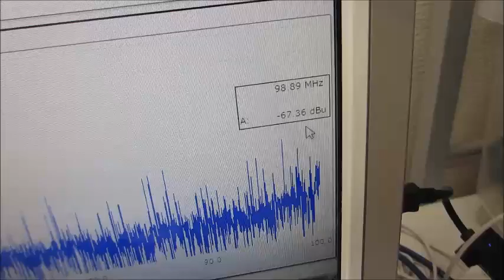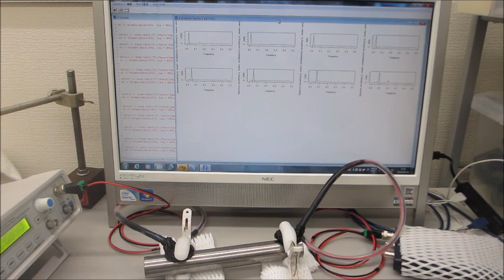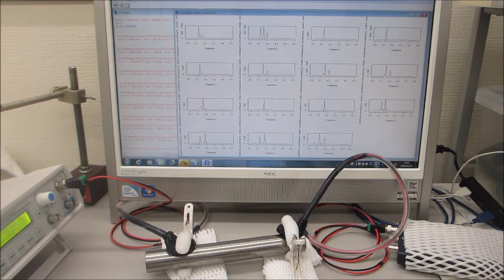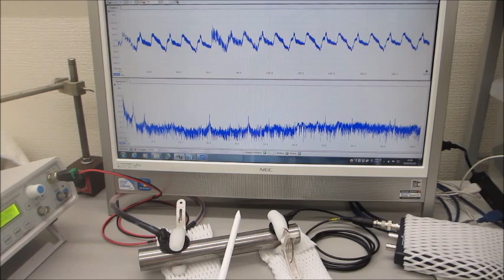超音波プローブを利用した、オリジナル超音波実験（超音波システム研究所）